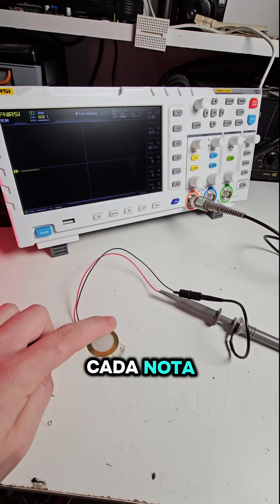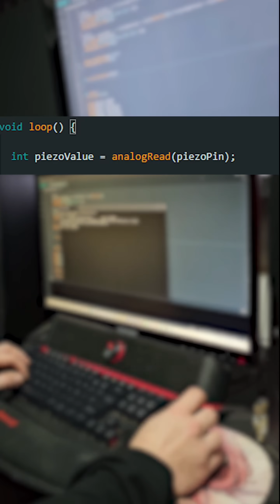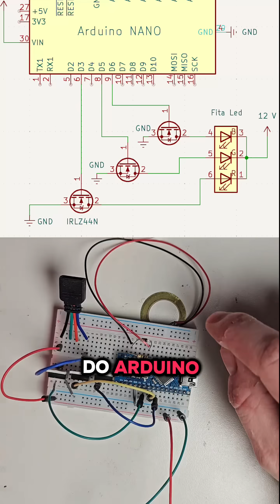Sensor Piezo e Efeito Piezoelétrico. Como fiz uma Bateria Gamer com LEDs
✨ Transformei um sensor piezo (aquele disquinho dourado mágico de quartzo) em uma bateria gamer com LED RGB que reage a cada batida! 🥁💡
No vídeo eu mostro:

Como funciona o efeito piezoelétrico 🔬⚡

Como ligar o piezo no Arduino de forma segura

Como usar transistores para controlar uma fita de LED RGB 12V

E claro, como deixar o seu tambor MUITO mais chamativo!

👉 Esse cristalzinho tá em todo lugar: isqueiros, relógios, PCs e até nos violões. Aqui, ele virou o coração da bateria gamer.